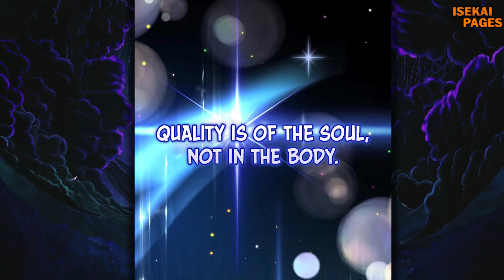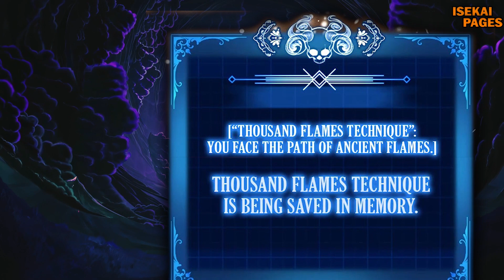The Strongest Assassin Reincarnates into the Most Powerful Family | Part 2 | MANHWA RECAP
PART 2 contains Chapters 11 - 18

PART 3 Contains Chapters 19 - 27

PART 4 will be uploaded if there is enough demand

CHAPTERS
0:00 - Previously
0:58 - Chapter 11
4:08 - Chapter 12
7:26 - Chapter 13
10:36 - Chapter 14
12:58 - Chapter 15
17:15 - Chapter 16
20:35 - Chapter 17
23:55 - Chapter 18
26:36 - Outro